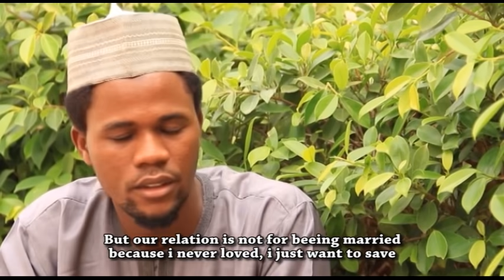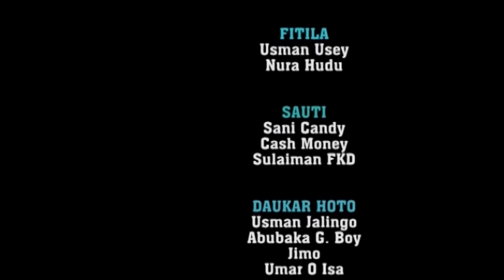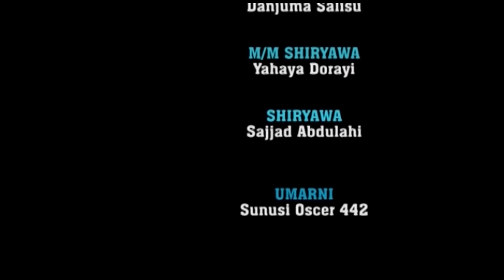wannan fim din Ali Nuhu zai sa ku kuka - Hausa Movies 2020 | Hausa Film 2020